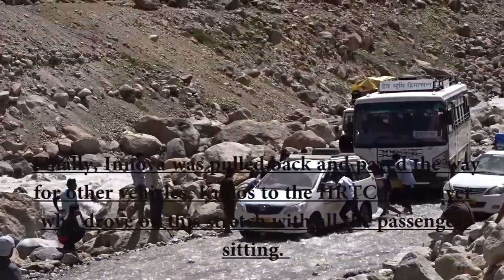Dangerous Water Crossing : Spiti Valley